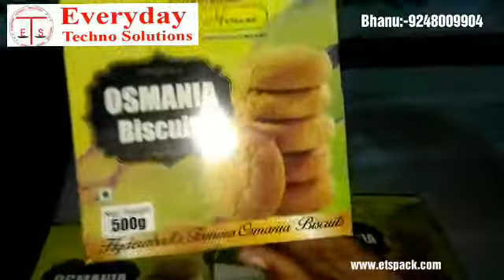Semi automatic l sealer with shrink wrap machine Heavy duty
Video from EveryDay Techno Solutions